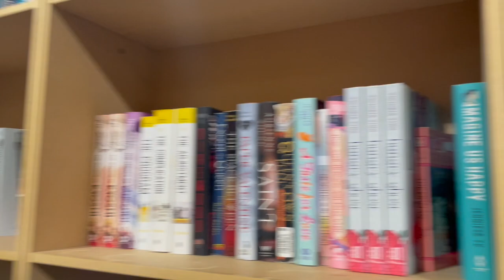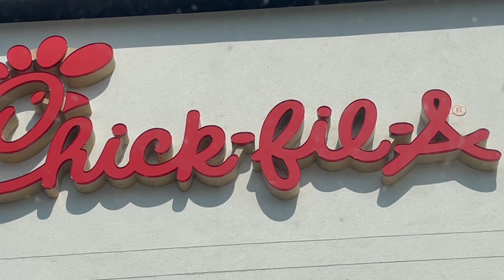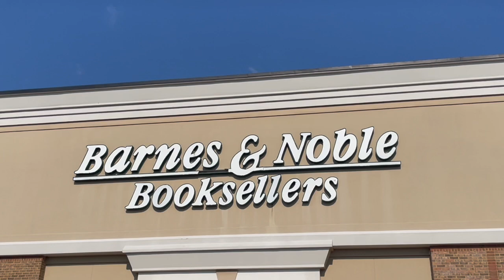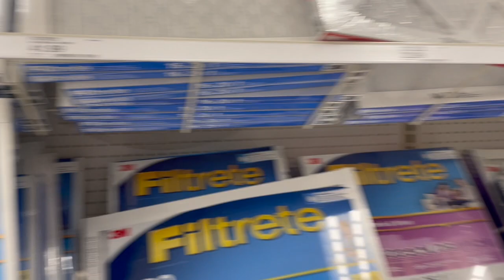vlog: shopping, target & hanging out with friends | Mia’s Vlogs